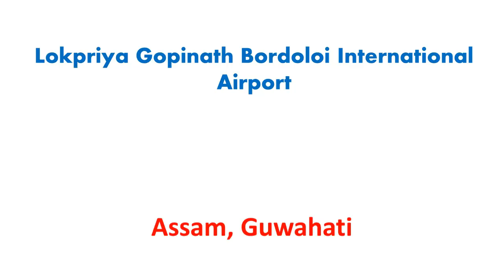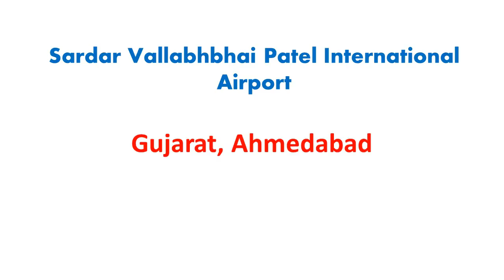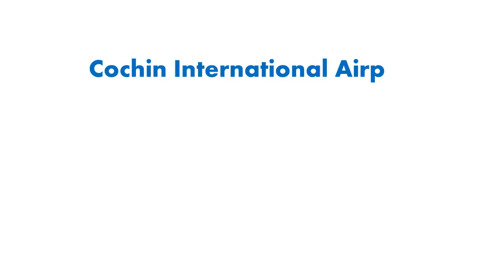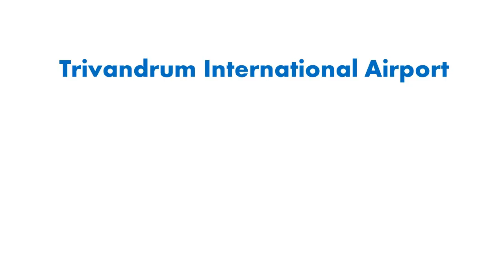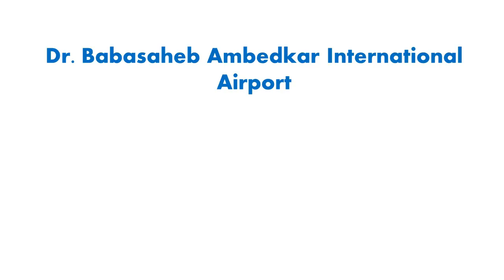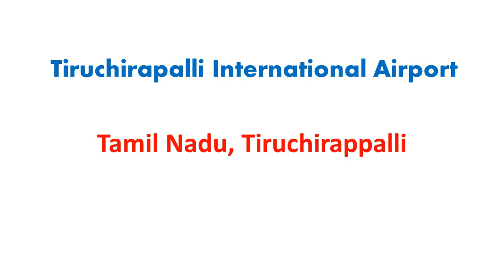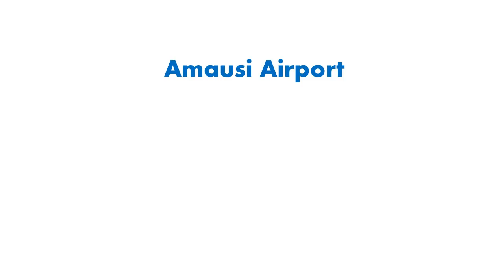Indian Airports: Detailed Guide for Static GK || GK Adda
Indian Airports: Detailed Guide for Static GK || GK AddaWe have seen in most of the exam few question is asking from General Knowledge. So we have provided you List of International Airports in India for upcoming exams like – SBI, IBPS, RBI, SSC, FCI etc and many more upcoming exams.